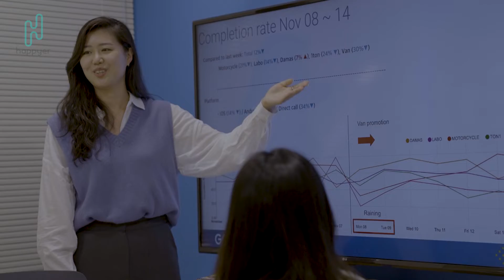GOGOX(KOREA) Office Sneak Peek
Check out GOGOX Seoul's location.